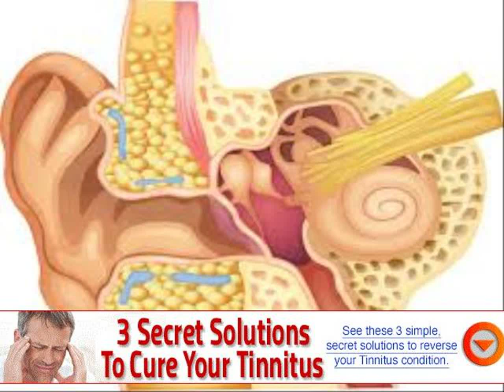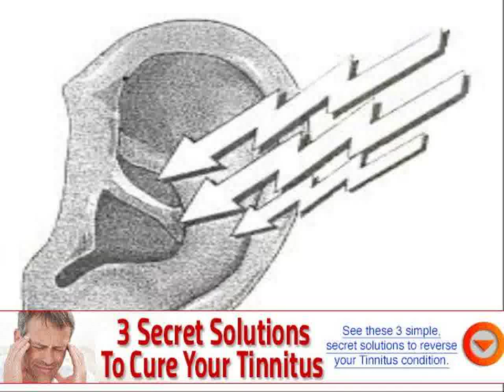ear ringing caused by tmj